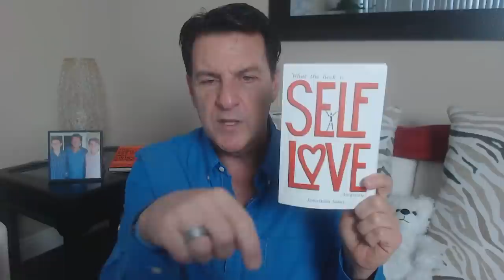Why He Loses Interest... When You Show Yours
Have you had a guy come on strong only to disappear or lose interest the moment you show interest in him?

This is so common these days women are experiencing whiplash from the mixed messages many men send and there has to be an answer to make this stop.

In today's video, we will explore the DEEPER causes of what happens when a woman shows interest in a man and how it affects his brain.

Let's talk about... Why He Loses Interest...  When You Show Yours